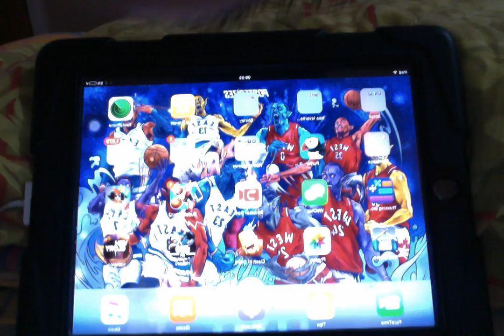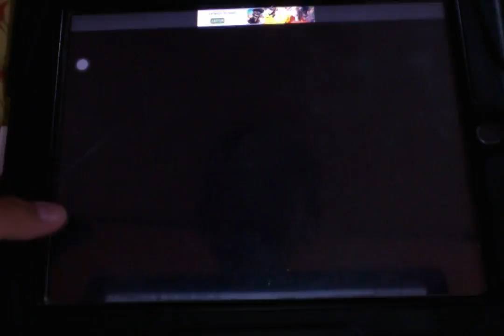LET'S PLAY DREAM LEAGUE SOCCER